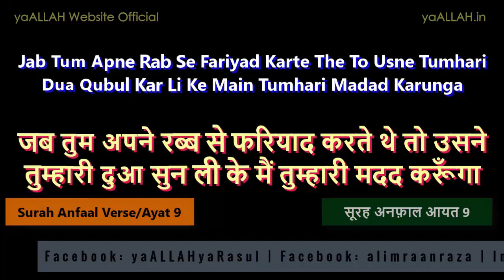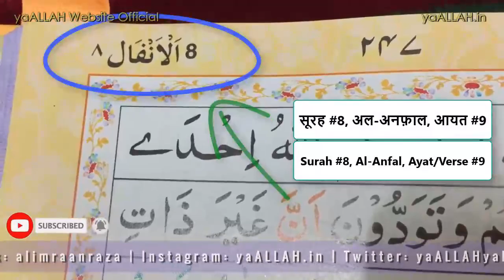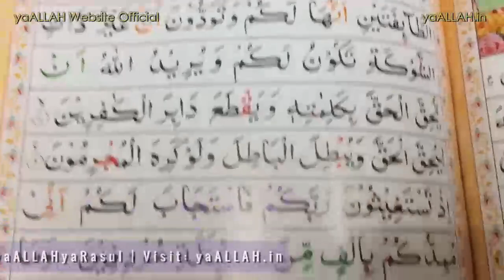2 Minute-ALLAH Ki Usi Waqt Madad Mangne Ki Dua in Hindi Urdu Qurani Ayat